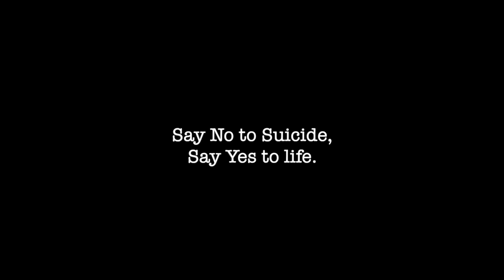Suicide in kashmir | Molana Mubashir Ahmad Veeri